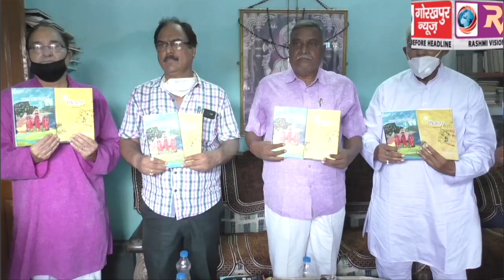भोजपुरी साहित्यकार डॉ0 फूलचंद प्रसाद गुप्त की दो पुस्तक ‘नवनाथ अउर नाथ योगी’ तथा ‘पिंजरा’ का हुआ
भोजपुरी साहित्यकार डॉ0 फूलचंद प्रसाद गुप्त की दो पुस्तक ‘नवनाथ अउर नाथ योगी’ तथा ‘पिंजरा’ का हुआ लोकार्पण,पुस्तक के विषय बिंदु पर वक्ताओं ने रखे अपने-अपने विचार